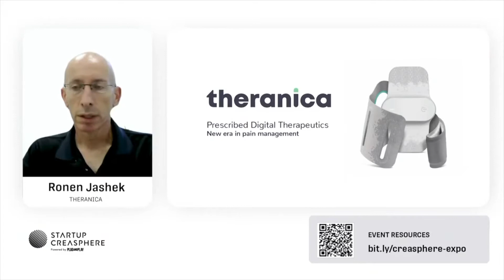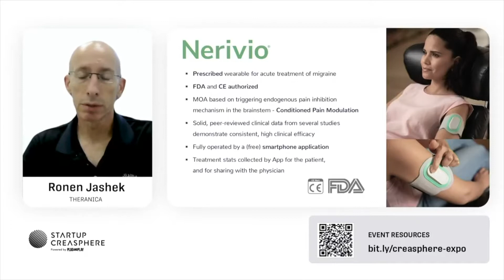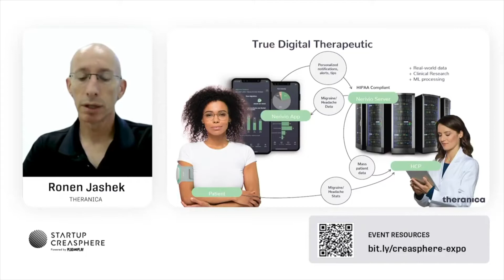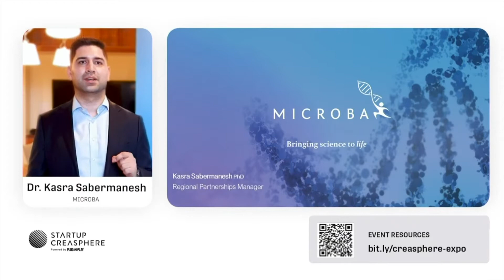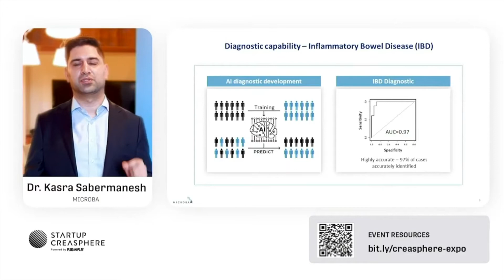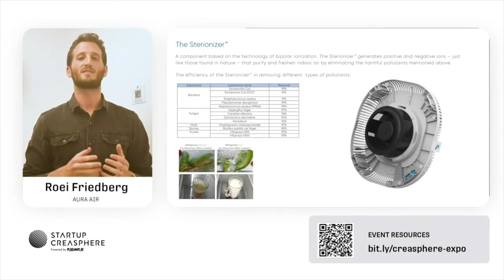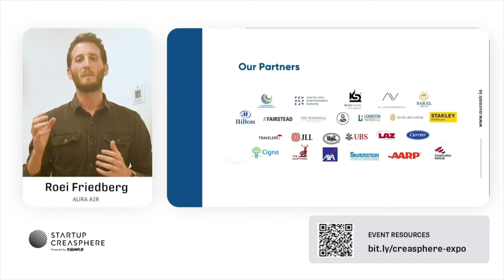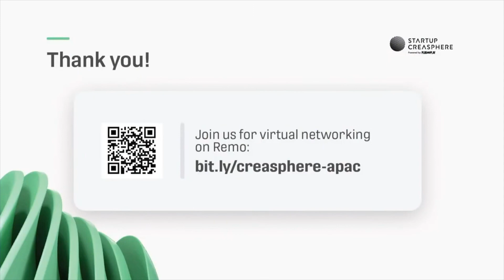APAC Summit 2020 Day 2 - Startup Creasphere APAC: Sanofi startup pitches and live Q&A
Following the success of our Startup Creasphere platform in Munich, we are bringing the Startup Creasphere APAC program to Singapore. Tune in for the culmination of our inaugural Startup Creasphere APAC program, where we are excited to showcase our 6 program startups. Our corporate partners, Roche and Sanofi, will also share their views on the future of healthcare.

The event recording is split into 3 segments:
Part I - Introduction and Fireside Chat with Roche and Sanofi
Part II - Roche startup pitches and live Q&A
Part III - Sanofi startup pitches and live Q&A